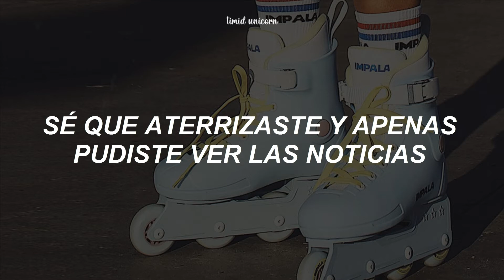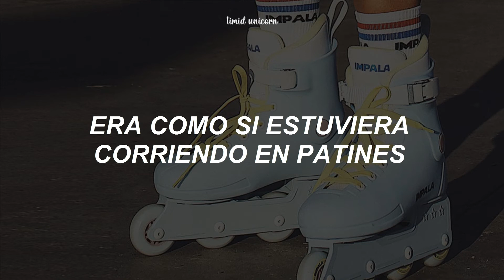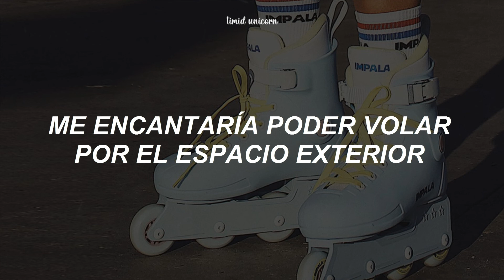Blake Rose - Rollerblades (Traducción al español)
Blake Rose - Rollerblades (Sub. español)

❧𝐋𝐲𝐫𝐢𝐜𝐬:
Tell me what was the world like for you?
I know you crash landed and barely got to look at the news
They say we used to waste our time
Stuck inside a prison that we found online
Lost in our division 'til the fallout
Oh, said how could I forget?
Every single day was like I'm running on rollerblades
In a dream I can't escape
I, I'd love if I could fly through outer space
And find somebody who relates to me
Say it's all gonna be okay while we dance our nights away
So tell me, what happened while I wasn't around?
I heard they took your cellphones and buried them all under the ground
They wanted us to fall in line
Stop trying to hurt her when the kids all cried
Screaming bloody murder 'til the fallout
Oh, I guess it's for the better (ah, ah)
Ah, dance our nights away
I just hope that it's the last time
Can't get off this baby tonight
I hope they know we're on a thin line
I hope they know it nearly took the whole world ending
To know we weren't doing it right